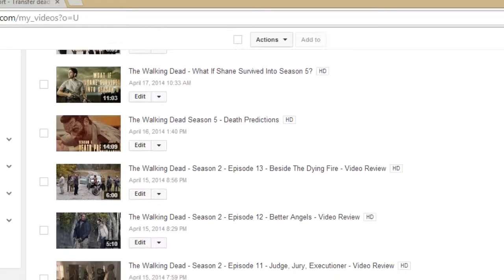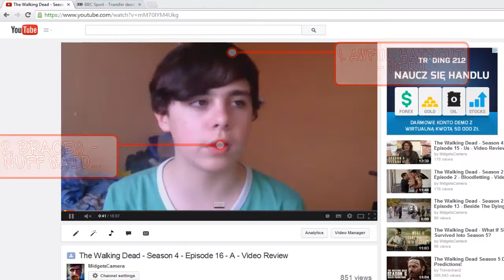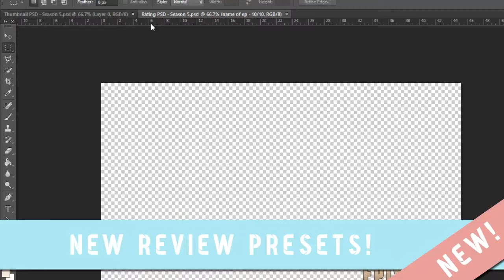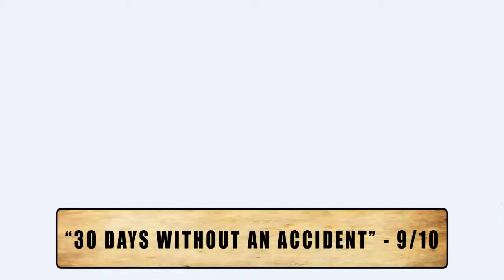The Walking Dead Season 5: Channel Improvements! - "What You Can Expect"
Since I haven't uploaded for four months, five from finishing The Walking Dead Season 5. I thought I'd treat you with a video! ;)

These are my channel improvements for Season 5. So all the newcomers will know what to expect quality wise from me, and the long term subs can see how much I upgraded/improved since the last couple of videos! :D - I will start uploading as soon as The Walking Dead Season 5 hits, so take care! :)